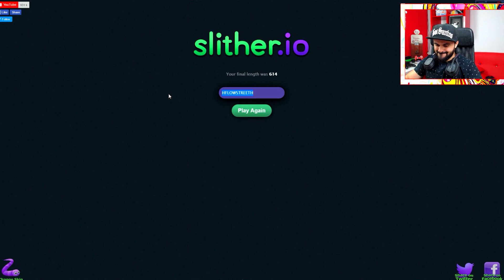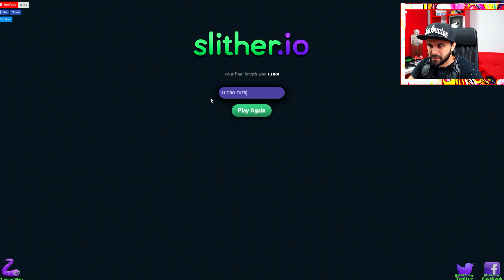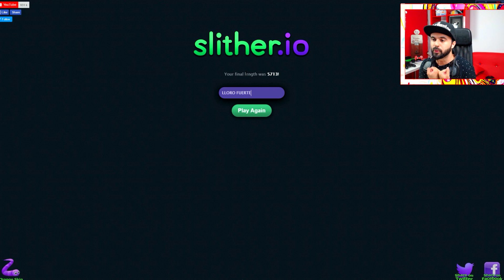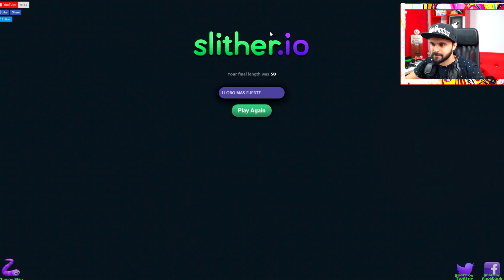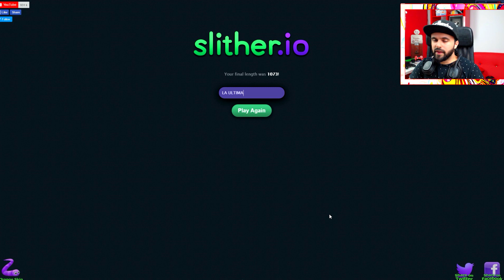ESTO A MI ME DESESPERA QUE TE CAGAS...